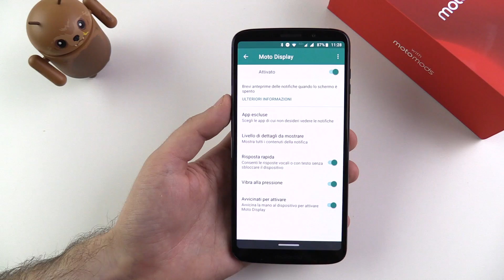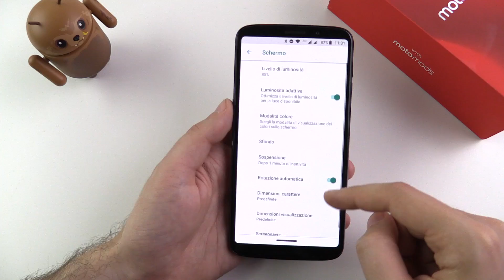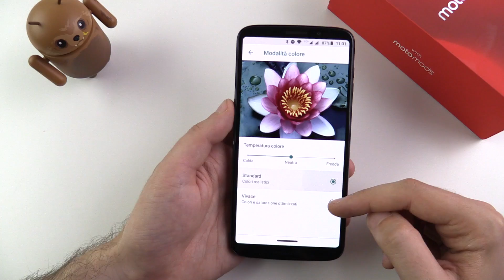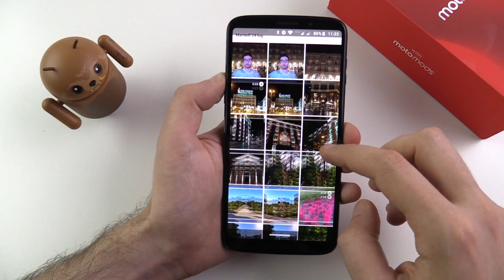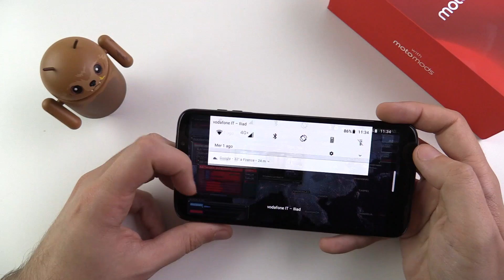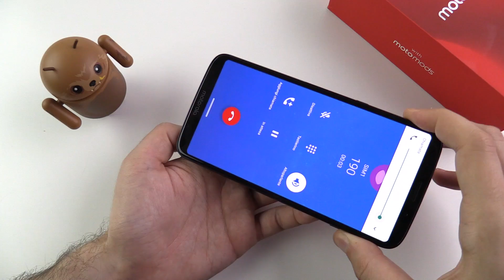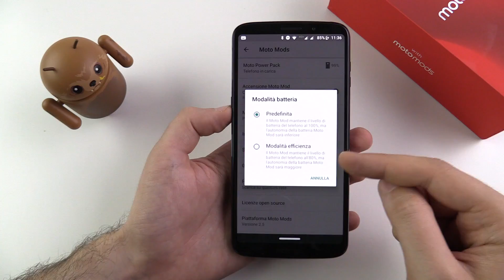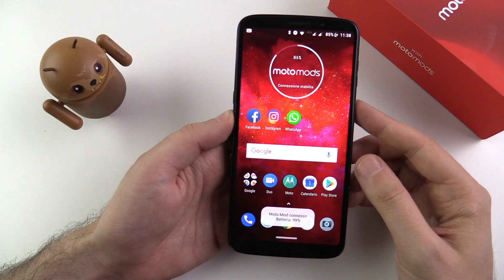RECENSIONE MOTOROLA MOTO Z3 PLAY: lo smartphone con due batterie